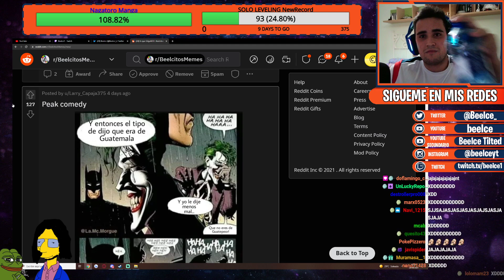watepeor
.¸¸.•´¯`•.¸¸.•´¯`•.¸¸.•ஐ 🅻🅸🅽🅺🆂 ஐ•.¸¸•´¯`•.¸¸.´¯`•.¸¸.